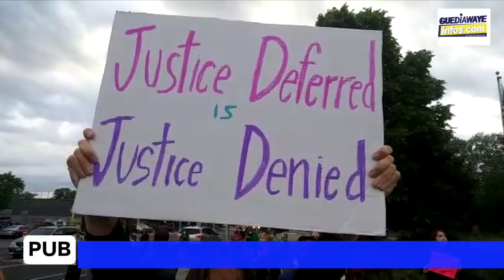M@nifest@tion @nti r@cism€ au USA,les blancs Américains et sénegalais soutiennent les Afros América.